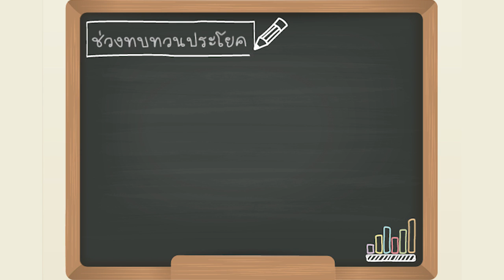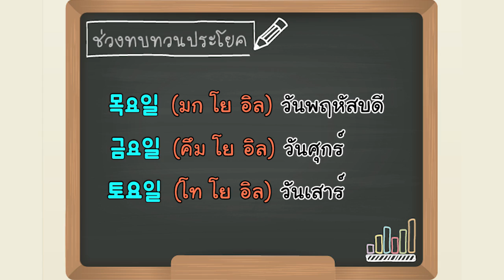가나다 (คานาดา) ตอนที่ 35 HD